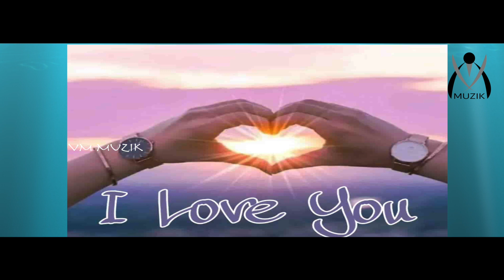Love Song | Romantic Song | New Love Song | Love Melody Song | Gana Song | whatsapp Love status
Lyrics: BK. Kumar, Deva